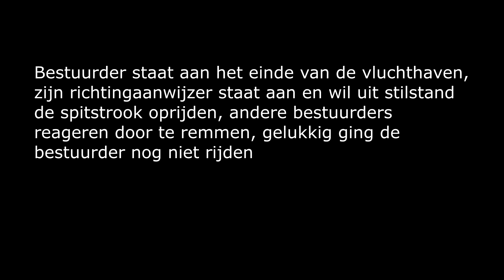Dashcam Drive Safe WEEK482016 | DE MENS | VERKEER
Beelden gemaakt met een dashcam, bedoeld om bewust te worden van het gevaar in het verkeer. • Images shot with a dashcam intended to become aware of the danger